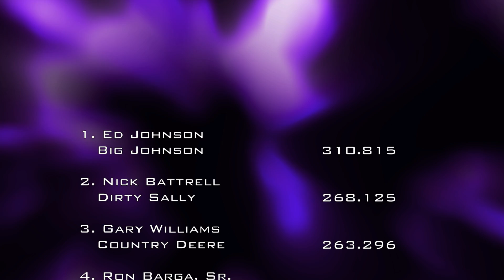6/3/22 OSTPA Alliance, OH Super Stock Tractors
Super Stock Tractors
Mile Branch Grange Power Pull
Alliance, OH